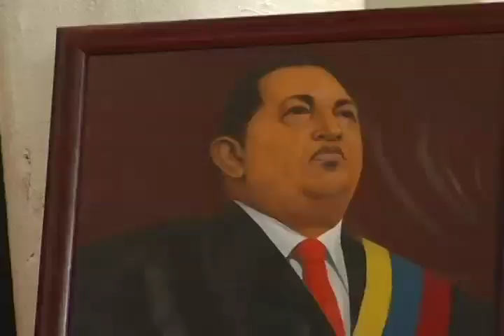Pateando El Barrio: Central Bolivariana Socialista de Trabajadores en lucha contra la especulación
Central Bolivariana Socialista de Trabajadores de la Ciudad, el Campo y la Pesca de Venezuela se declararon en Lucha contra el acaparamiento y la especulación, aprovechando la Asamblea para sumarse a la solidaridad para con lxs camaradas de Carnes El Paso, quienes han sufrido del sicariato laboral y luchan por derechos básicos negados por el patrón.